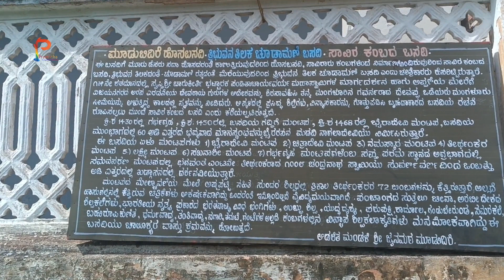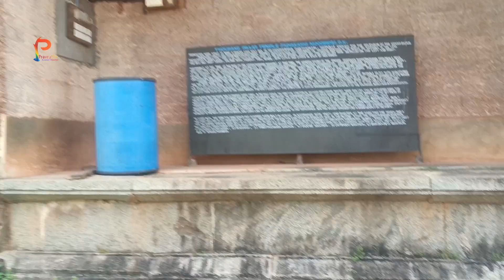Saavira Kambada Basadi | Mangalore | Mudbidri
🏛️Discover the Historical Jewel: Saavira Kambada Basadi🏛️

Step into the realm of architectural brilliance and spiritual serenity at the Saavira Kambada Basadi, also known as the Thousand Pillars Temple. Located in the tranquil town of Moodabidri, Karnataka, this temple is a crown jewel of Jain heritage and an emblem of India's rich cultural legacy.

🌟Temple's Legacy🌟Founded by Royalty:
The temple was constructed by the local chieftain, Devaraya Wodeyar, in 1430 AD.
A Century of Craftsmanship:
It took an impressive 31 years to complete this masterpiece, reflecting the dedication and artistry of its creators.

🔍Architectural Wonders🔍A Thousand Unique Pillars:
Each pillar is a canvas of intricate carvings, with no two pillars being the same, symbolizing the uniqueness of the temple's design. Sanctuary of Chandraprabha: The temple is dedicated to the Jain Tirthankara Chandraprabha, whose presence is felt through the 8-foot tall idol made of Pancha Dhatu (five metals).

🌐Cultural Significance🌐Jain Kashi:
Moodabidri is fondly known as the "Jain Kashi" of South India, with Saavira Kambada Basadi being the most prestigious among the 18 Jain temples in the region.

🛣️Plan Your Visit🛣️Easily Accessible:
Just 37 km from Mangaluru, the temple is a short journey away, with various accommodation options available for visitors.

📅 Ideal Time for Exploration📅Visit During Winter:
The period from December to March offers the perfect climate for visitors to fully appreciate the temple's beauty.

🕊️A Tranquil Experience🕊️
Immerse yourself in the peaceful ambiance, surrounded by the temple's ancient walls that echo with stories of devotion and history. Let the Saavira Kambada Basadi transport you to a world of calm and inspiration.

📌Visitor Information📌
Open to all: The temple welcomes visitors every day from 9:00 AM to 8:00 PM.
Entry fee: ₹05 per person, and for mobile cameras, ₹100.

Embrace the architectural and spiritual magnificence of Saavira Kambada Basadi.